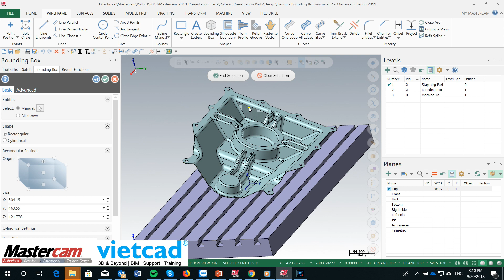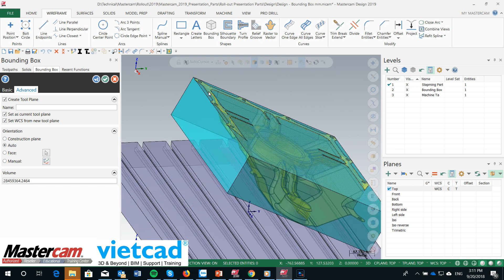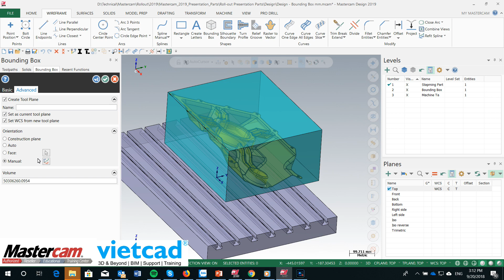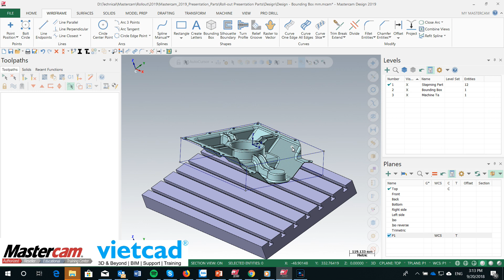Mastercam 2019 Bounding Box with new enhancement